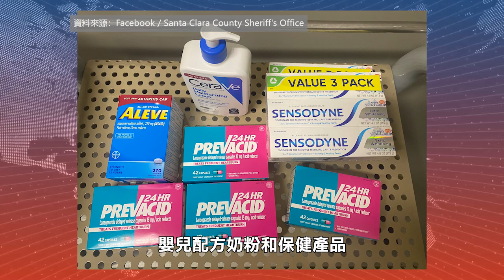【天下新聞】北加州: 聖荷西Target店反盜竊行動逮捕10人 NorCal: 10 Arrested in Anti-Theft Operation at San Jose Target Store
Santa Clara縣警長辦公室的零售盜竊專案小組近日在聖荷西的Target商店逮捕了10名嫌疑人，追回了價值超過8000元的商品。這次行動發生在位於N. Capitol Avenue的Target店內，嫌疑人當場被捕，涉嫌盜竊多種商品，包括美容用品、藥品、嬰兒配方奶粉和保健產品，甚至包括一輛滑板車。
此次行動的專案小組成員包括Santa Clara縣地檢官辦公室、聖荷西警察局以及警長辦公室的團隊。